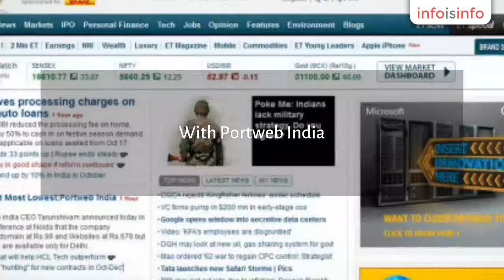Web Hosting in Darbhanga - Portweb India - InfoIsInfo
Portweb India, Web Hosting in Darbhanga.

Portweb India, a Multidivisional Technically Decorated Company Based in New Delhi Deals with All types of Web Solution,And Software Development Program Which Promotes you to View Yourself Anywhere through Tremendous Web Portal. Portweb India has been working in the field of web designing since years, as a Leading Web designing Company of India. There are Hundreds of Employers Is on Working. With Portweb India. Which has Tie up of leading Web Company like Bigrock, Tikona, Godady and So on; We are the pioneers in Web Design and Development in India and having completed almost a decade successfully of operations and achievements in web implementation & corporate level web marketing ; we are still standing strong and relentlessly contributing positively towards technology and nation-building.

Portweb SEO Suite,Website Telephony

Web development,Software development,Mobile application development,web hosting,web development